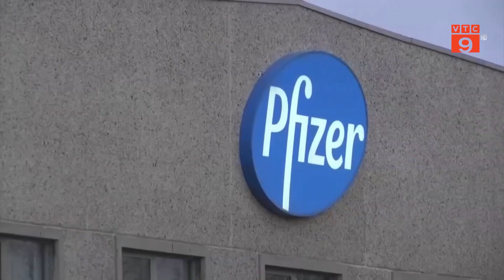PFIZER, MODERNA TĂNG GIÁ BÁN VẮC XIN COVID-19 CHO EU | VTC9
VTC9 | PFIZER, MODERNA TĂNG GIÁ BÁN VẮC XIN COVID-19 CHO EU